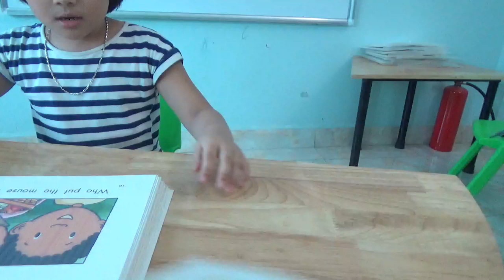K143 - MAI HƯƠNG - TEST 1